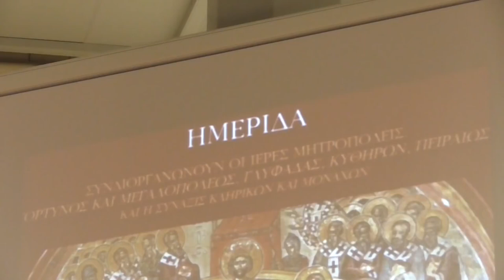23 3 16 Επίσκοπος λογγινος εκπρόσωπος εκκλησίας της ουκρανίας. Episcopul Longhin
Episcopul Longhin, reprezentantul Bisericii Ortodoxe a Ucrainei

Intreaga conferinta este descrisa pe larg in cartea “Între providență și eșec”